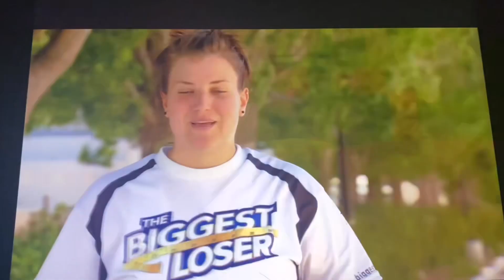Just Dance, Jillian Michaels